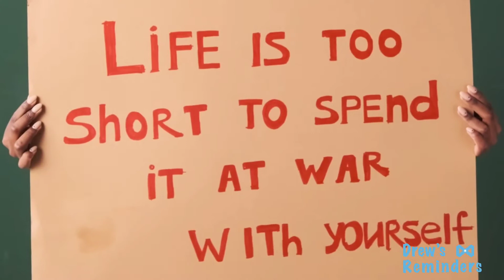Have The Faith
I have faith in you.

beat by Temper Beats